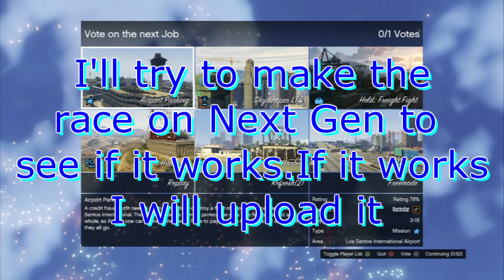Easy AFK Money/RP Method 1.17 Gta online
PSN = katsaou1999